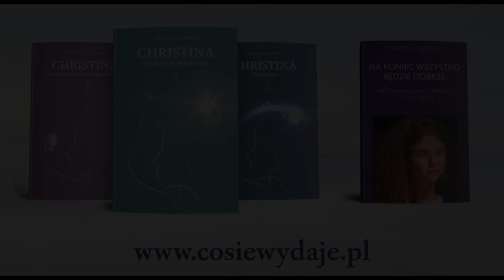Love Stream 10 - wersja polska, fragment 2: pytania i odpowiedzi - 21.12.2021 (Napisy PL)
Christina von Dreien odpowiada na pytania zadane przez Tijn Toubera i jego żonę Binkie.